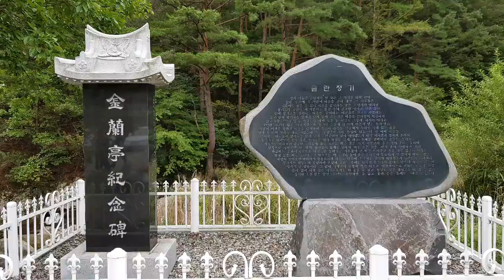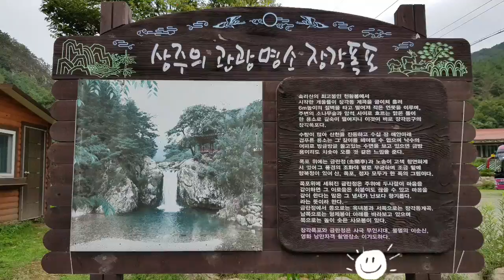속리산국립공원 - 장각폭포 fs팔공산악회 제116차 정기산행 2018.9.16.신박사 제작.